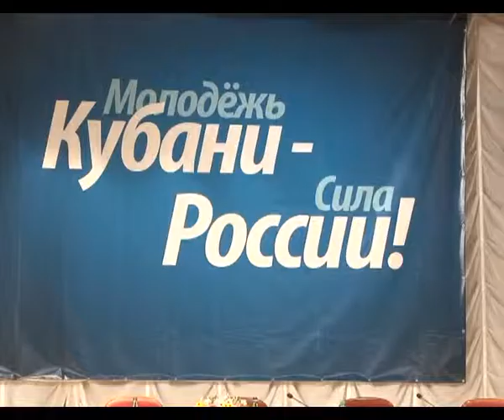Задача власти города — создать добрососедские отношения между представителями всех культур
На эту тему в большом зале театра состоялась научно-практическая региональная конференция.  Участники конференции: представители администрации Анапы, депутаты совета города-курорта, активисты общественных объединений, научно-педагогические работники, студенты. Важность темы конференции отметил мэр Анапы, кандидат исторических наук Сергей Сергеев.

С докладом о механизмах реализации государственной национальной политики на местном уровне выступила профессор, директор анапского филиала РГСУ Елена Цыбуле/вская. В ходе конференции рассматривались важные вопросы — как достичь мэжэтнической и межконфессиональной стабильности, какие формы и методы профилактики применять против экстремизма в молодежной среде. Итогом конференции стало обращение участников к анапчанам с призывом активизировать сотрудничество представителей национальных диаспор, пропагандировать традиционные этнические ценности народов Юга России, противодействовать экстремизму в религиозно-политических взглядах.